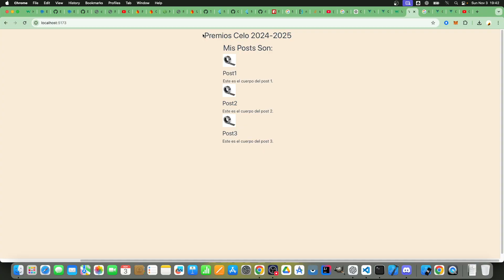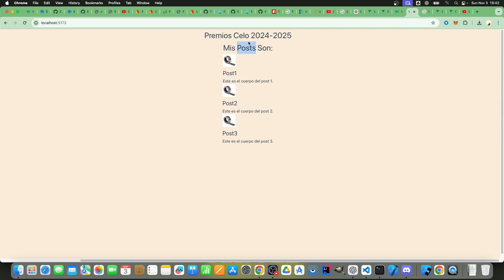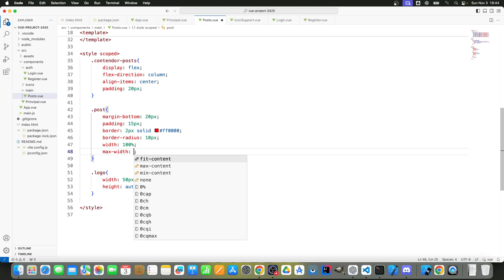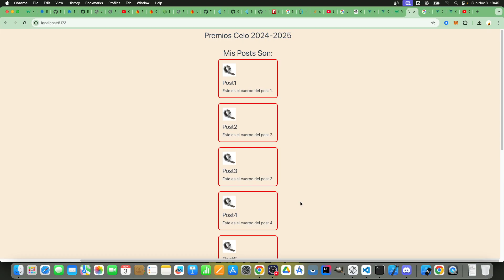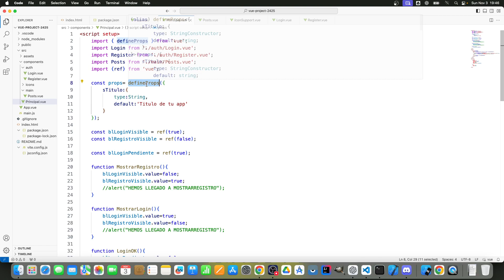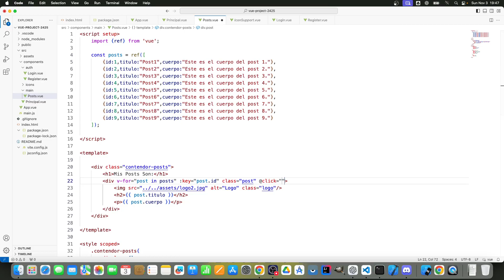VUE v-for y listas 3